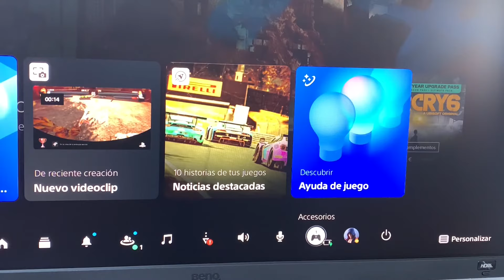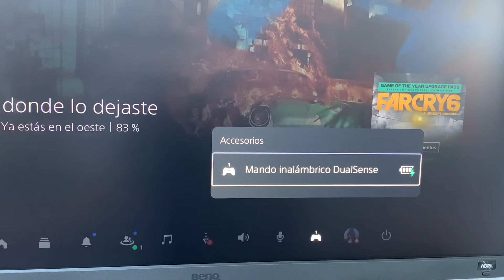🔋 Como Saber el NIVEL de BATERÍA en MANDO de PS5 DualSense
Si quieres saber el nivel de batería de tu mando DualSense de PS5, en este rápido vídeo tutorial te muestro cómo saber la batería del mando de PS5, como saber cuando esta cargando el dualsense o como saber cuando el mando de ps5 esta cargado.

🔋 ¿A cuantos voltios carga la PS5 los mandos? ¿Se puede cargar el DualSense con un cargador de móvil?

Estos métodos también sirven para ver el nivel de batería del dualsense si esta conectado a un PC.
Aprenderás todo sobre la tecnología de carga y la batería del mando DualSense para PlayStation 5. Podrás verificar el nivel de batería, comprobar si el mando se está cargando o si prefieres utilizar un cargador externo, el indicador LED del DualSense será clave para entender el proceso de carga.